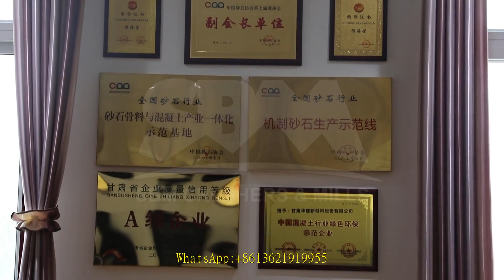ring crusher 10 tons per hour